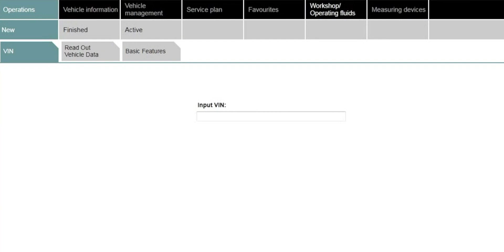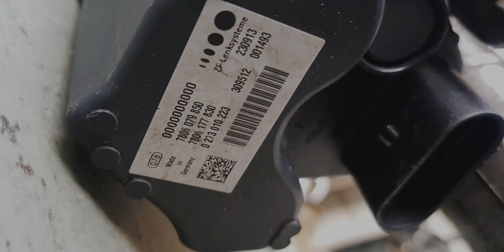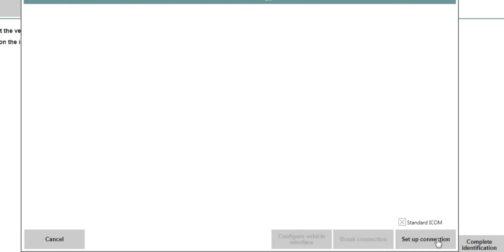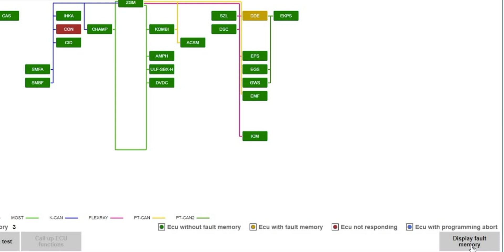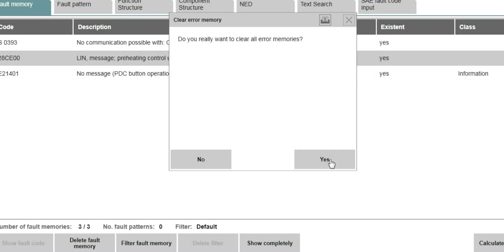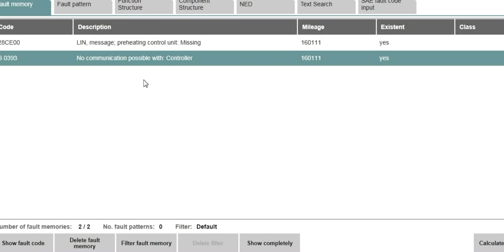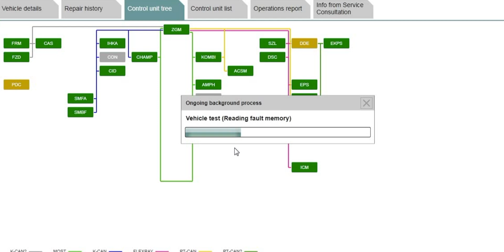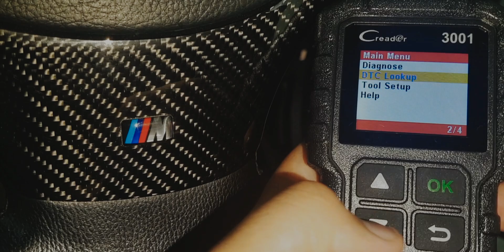How To Scan And Diagnose Your Bmw With IstaD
Want To Know How To Scan And Diagnose Your Bmw With IstaD At Home ?
If Yes Then Watch This Video And You Will Be Able To Diagnose A Bmw At Your Home.
Amazon Links For Products Used In This Video :-
1. OBD2 To Usb Cable
For India For Other Countries
2. OBD2 To Ethernet Cable
Gear I Use For Youtube :-
- Editing Software
Follow For Behind The Scenes & More :-
Track Name - Sunday Morning
Artist - Bruno E.